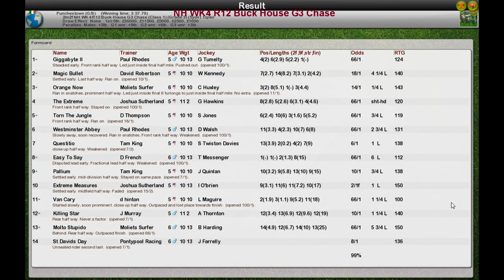NH WK4 R12 Buck House G3 Chase